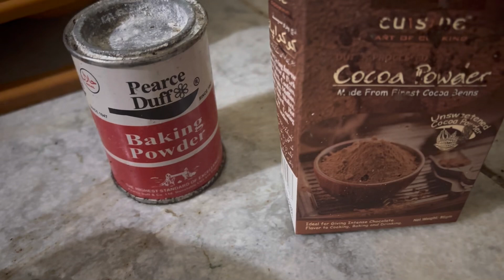Shalom ka surprising breakfast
Hi dear brothers and sisters
Shalom surprised breakfast kiya us ko ni pta tha key is ka hum breakfast Kerry Wally hain.
Browni van kr shalom so Gayá